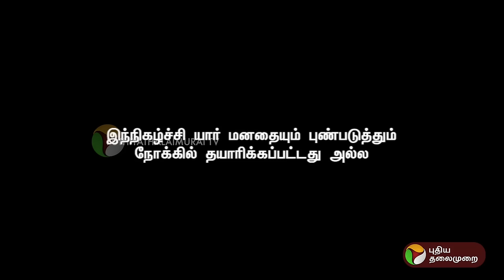அண்ணாமலைக்கு எஸ்.பி.வேலுமணி சொன்ன வெற்றிக் கணக்கு.. | Kitchen Cabinet | PTT